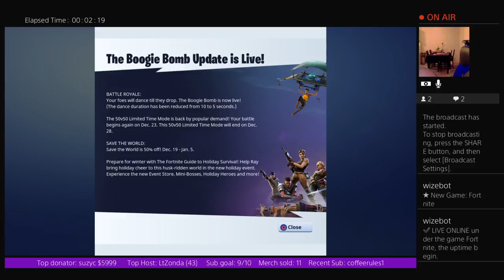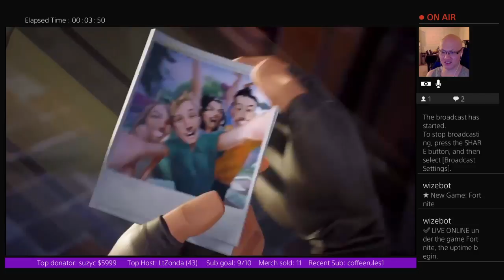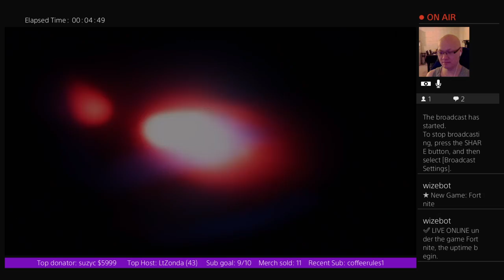Saving the world in 2017 LUL (Part 1)